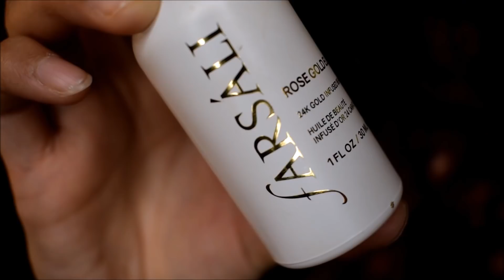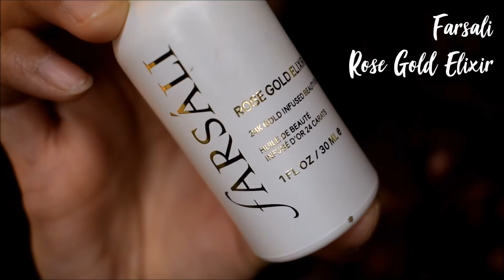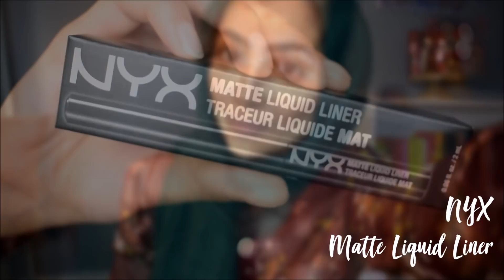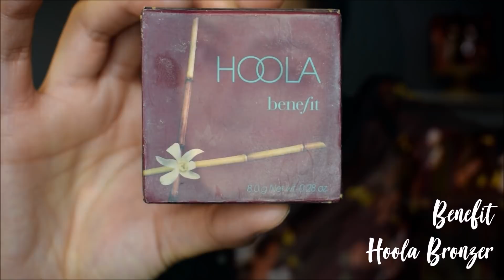EVERYDAY MAKEUP TUTORIAL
Products Used:

Farsali Rose Gold Elixir Beauty Oil
Gerard Cosmetics Brow Bar to Go (Medium To Ebony)
L.A. Girl Pro Conceal ( )
Maybelline Instant Age Rewind Treatment Concealer (Medium)
L'oreal True Match Foundation (Buff Beige)
Maybelline FIT me! Concealer (25 Medium)
Ben Nye Banana Luxury Powder
NYX Matte Liquid Liner (Black)
Benefit Cosmetics Hoola Matte Bronzer
Milani Baked Bronzer (Golden)
L'oreal Voluminous Lash Paradise Mascara (Blackest Black)
Annabelle  Lip Liner (Nude Lustre)
Anastasia Beverly Hills Liquid Lipstick (Ashton)
MAC Prep + Prime Fix + Makeup Setting Spray
Anastasia Beverly Hills Glow Kit (That Glow)